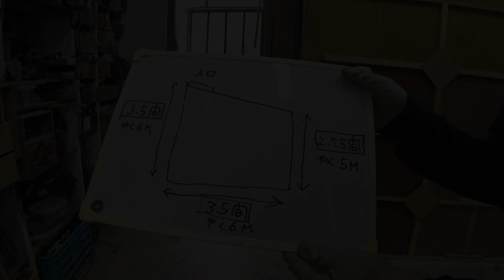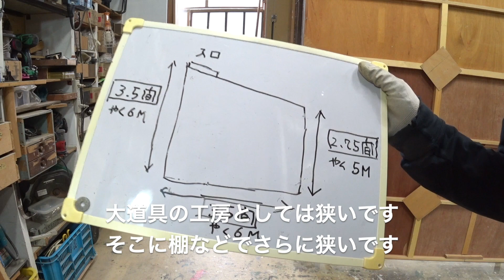【大道具】てらさん工房 大道具の工房紹介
2019年1/28初めての動画公開から１周年です。
今回は工房の紹介動画です。

舞台美術、大道具を生業にしています寺岡です。
私の工房と工作機械の簡単な紹介です。
大道具なので家具や建具など他の木工場とは使う機械が違います。

大道具　てらさん工房では
舞台美術、大道具、木工、DIY、車の素人整備など
情報発信していきます。

テロップに間違いがありました。
3:30　舞良戸（まいらど）が正しい読み方です。